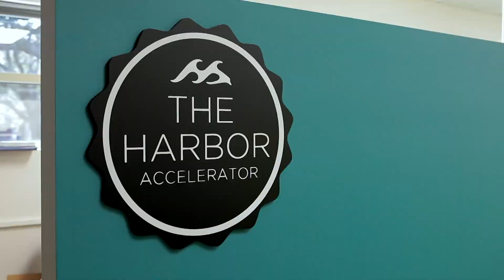Avoxi | Charleston | SC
AVOXI, located in Charleston, South Carolina, integrates its virtual number management platform with contact centers to deliver cost savings, expand functionality, and enhance capabilities. Avoxi is hiring tech talent!